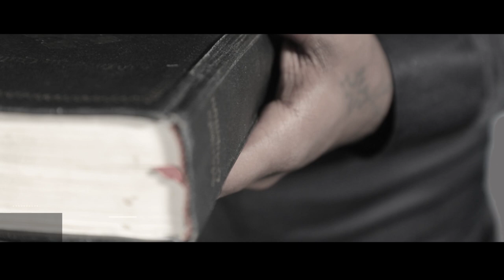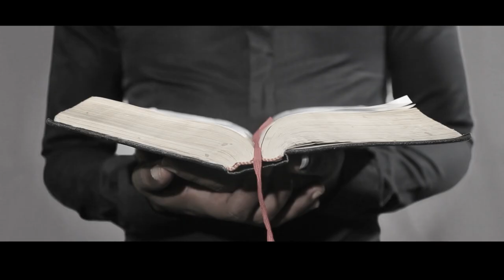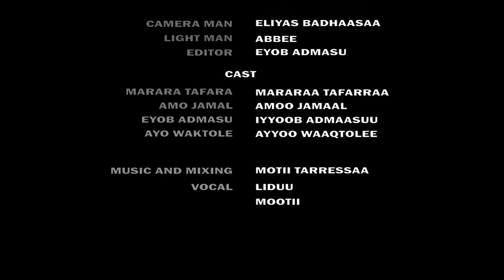New Oromo gospel song by Merera Tefera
"Na waami si jalaan owwaadha"
    by ELO PICTURES/NEKEMT/